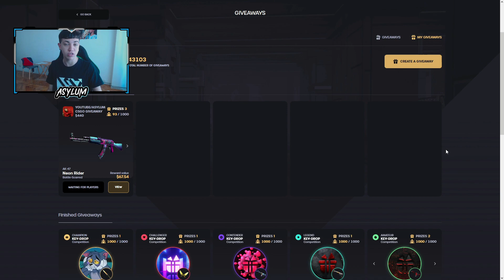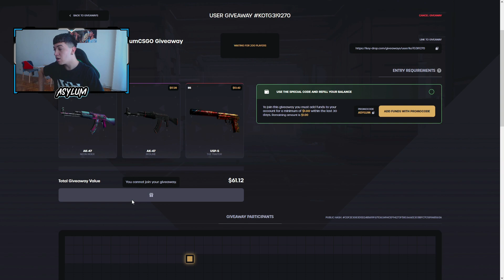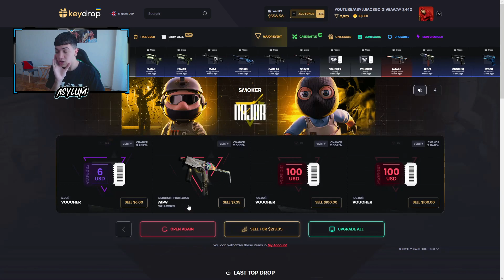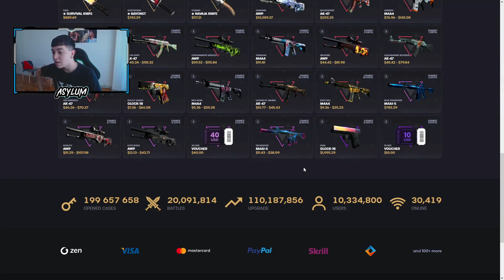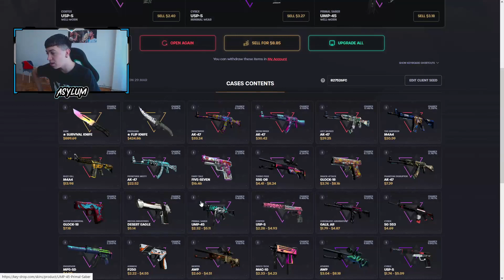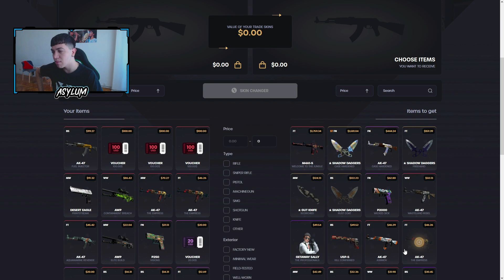SORTEO DE $70 DOLARES en KEY DROP (al 50% de Capacidad)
Espero que les haya gustado este video del sorteo en key drop